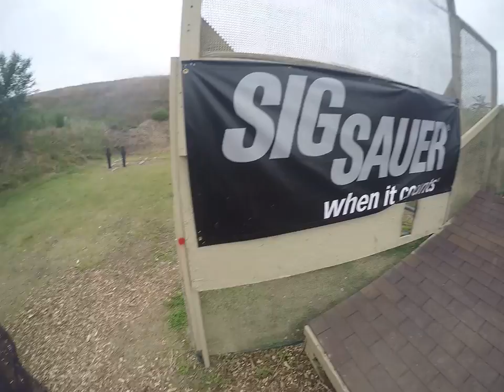8617 Area 3 USPSA s8